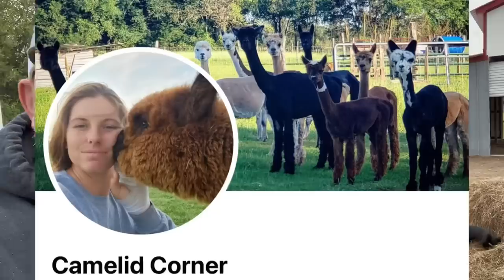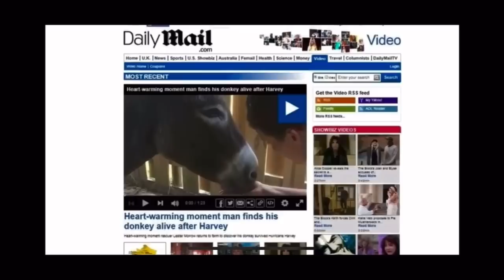Alpaca Haircuts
Special thanks to Ms. Tina @Camelid Corner for giving our babies their annual haircut